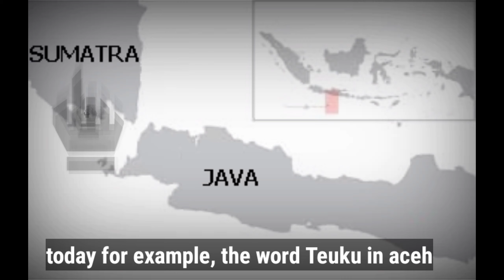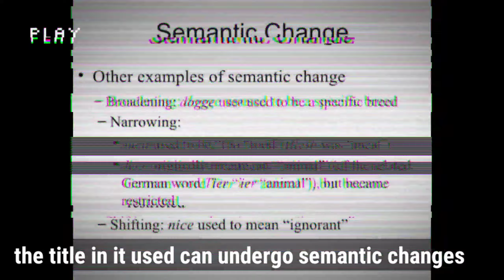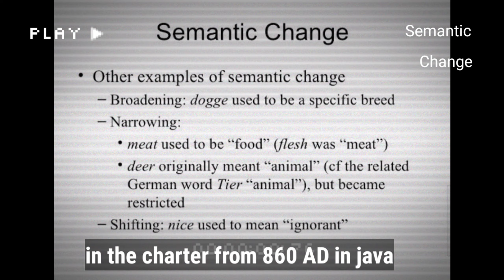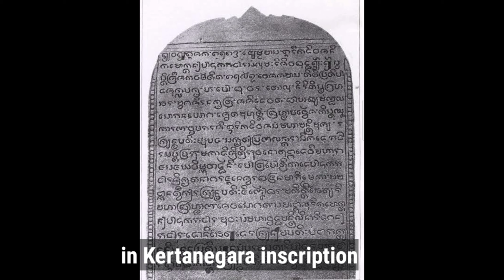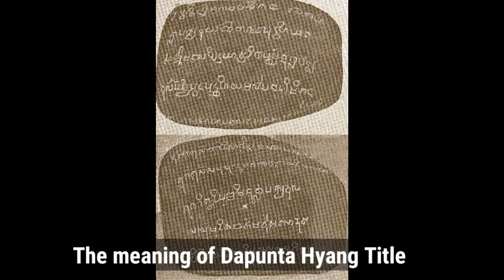The meaning of Dapunta Hyang title in Srivijaya Empire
Dapunta Hyang is the title for the first Srivijaya Empire King, Dapunta Hyang Sri Jayanasa. What ia the meaning of this title? You can learn it in this video.